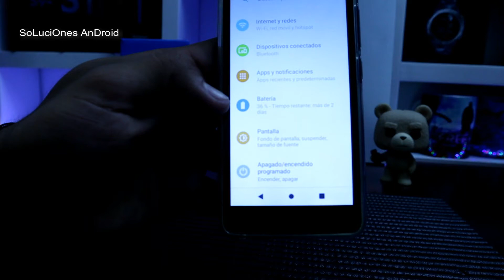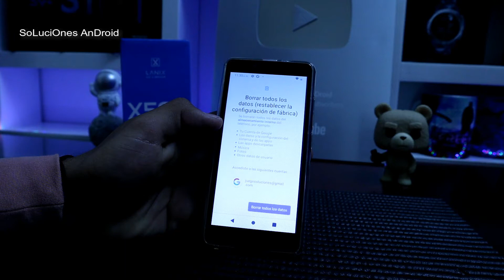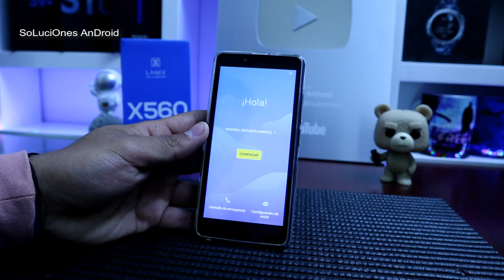Lanix X560 Quitar Virus | Como borrar toda la información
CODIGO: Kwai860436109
𝗖𝗢𝗗𝗜𝗚𝗢: 𝗞𝘄𝗮𝗶𝟴𝟲𝟬𝟰𝟯𝟲𝟭𝟬𝟵

Borrar cosa por cosa de un dispositivo no es para nada una tarea fácil, tenemos miles de fotos y videos, además de muchas cuentas, aplicaciones, contactos y mas información personal. Afortunadme hay una forma fácil y rápida para borrar todo con un solo click ya sea que tu teléfono tenga un virus, quieras venderlo, se haya llenado o simplemente porque si.

El Nuevo Lanix X560 eso un teléfono de gama baja ya que posee un procesador a 1.3 GHz, con 1GB de RAM y 32GB de almacenamiento. En cuestión de sus cámaras cuenta un lente principal de 5MP y una de 2MP para frontal. Su carga da un poco a desear teniendo en cuanta los demás dispositivos de este precio, 5 watts de carga y tiene una batería de 2000 mAh. Todo esto corriendo Android 11 GO.